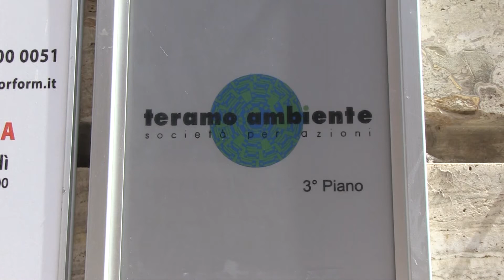Teramo | La Te.Am. diventa ufficialmente pubblica, D'Alberto: "Momento storico per la città"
| SUPER J |

Contatti Redazione:
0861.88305